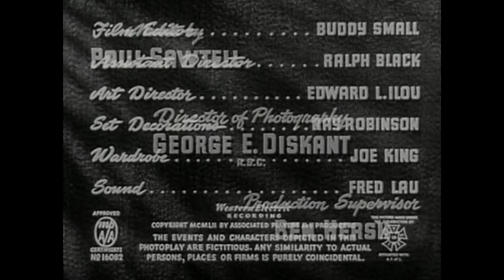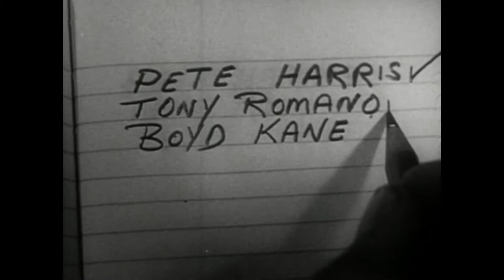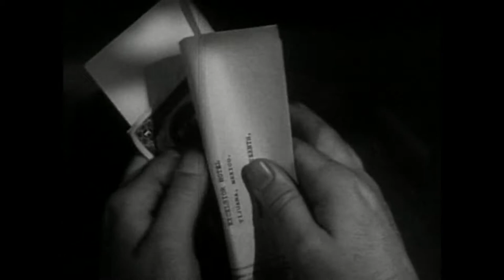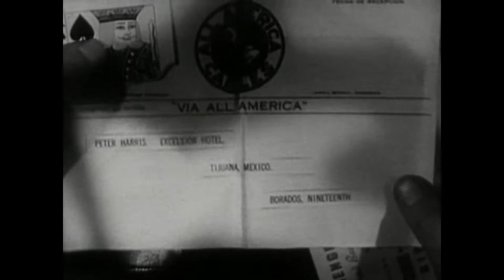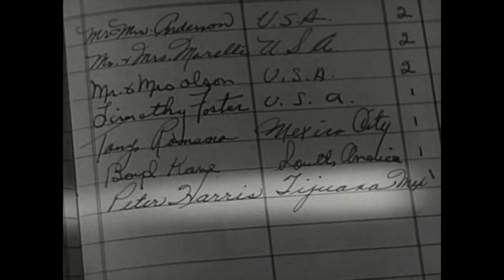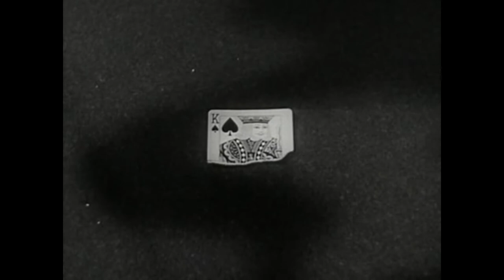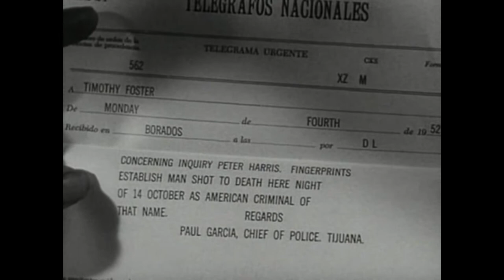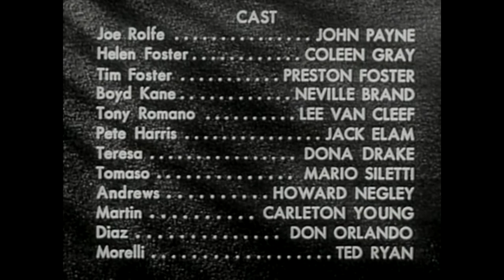El cuarto hombre (Kansas City Confidential) (1952) Película completa (Doblaje Cines 1954)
Título original: Kansas City Confidential/The secret four
Año: 1952
Duración: 99 min.
País: Estados Unidos
Dirección: Phil Karlson
Guión: Rowland Brown, George Bruce, Harry Essex, Phil Karlson, John Payne. Historia: Harold R. Greene
Fotografía: George E. Diskant (B&W)
Reparto: John Payne, Preston Foster, Lee Van Cleef, Coleen Gray, Neville Brand, Jack Elam, Dona Drake, Mario Siletti, Howard Negley, Carleton Young, Don Orlando, Ted Ryan
Productora: Associated Players & Producers
Género: Cine negro. Intriga. Drama | Crimen. Robos & Atracos. Serie B. Película de culto
Sinopsis: Timothy Foster tiene un plan meticuloso para atracar un banco de Kansas, pero para llevarlo a cabo necesita tres cómplices. Consigue ponerse en contacto con tres delincuentes perseguidos por la policía, pero, durante el encuentro, todos llevan careta, de manera que no puedan reconocerse entre sí. El atraco resulta un éxito, y Foster entrega a cada uno de sus cómplices pasajes para lugares desconocidos y medio naipe como único medio de identificación. (FILMAFFINITY)

Fechas de estreno (IMDB):
USA: 7 de noviembre de 1952 (Chicago, Illinois) (premiere)
España: 6 de diciembre de 1954 (Barcelona)/13 de diciembre de 1954 (Madrid)